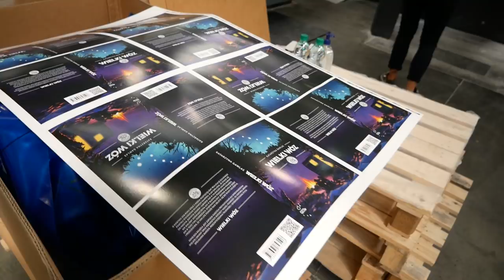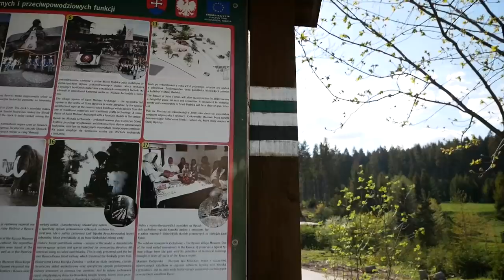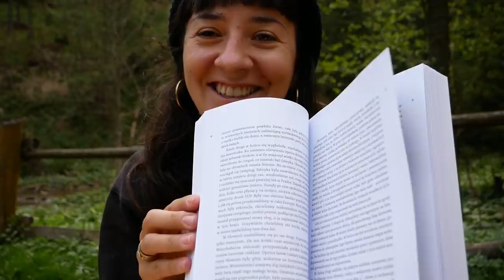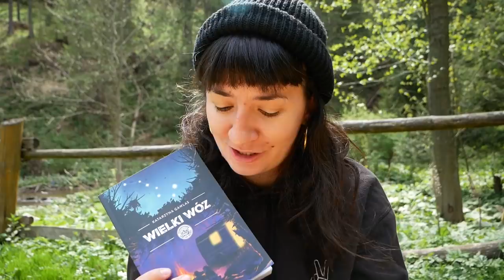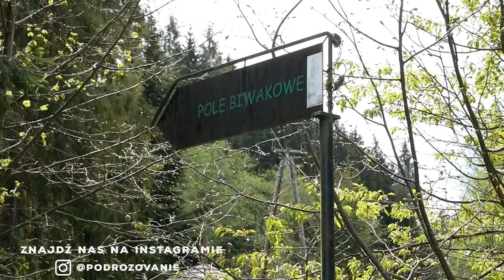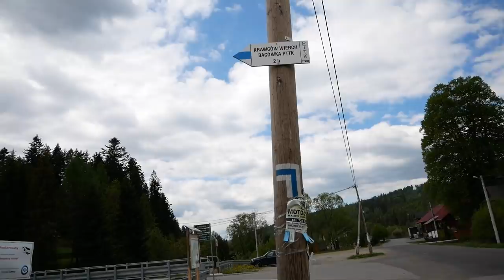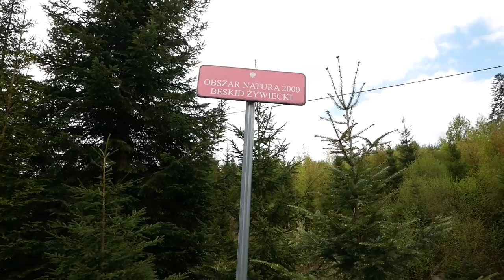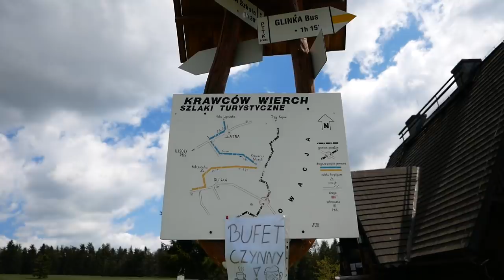SAMOTNA WYPRAWA w Beskidzie Żywieckim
Kasia znowu wycjechała na samotną wycieczkę. Tym razem w Beskidy. Łukasz został w magazynie i pakuje kubeczki emaliowane i inne gadżety z naszego sklepiku. Swoją drogą wiele już nie zostało, dlatego jeśli jeszcze nie zamówiliście kubków, toreb czy magnesów to radzimy się pośpieszyć!
W tym odcinku zobaczycie też jak powstaje książka! Byliśmy z wizytą w drukarni i zobaczyliśmy jak drukowane są książki. Było to bardzo ciekawe zobaczyć ogromne drukarki, które w kilka sekund potrafią wydrukować kilka tysięcy wielkich arkuszy.
W ten weekend kończy się przedsprzedaż książki.❗❗❗ Tylko do niedzieli można zamawiać książki z naszymi autografami! Radzimy się pośpieszyć! :) Zamówienia przyjmujemy na do północy w niedziele 25 maja!🛒📖